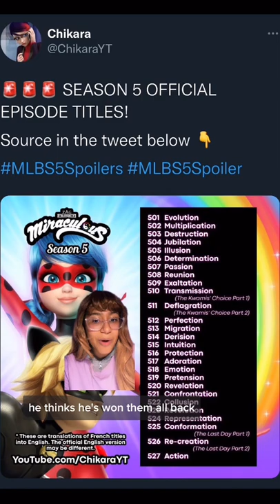What if they gave Hawkmoth the Miraculous Box?